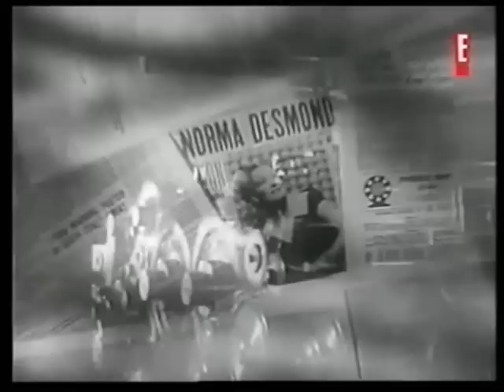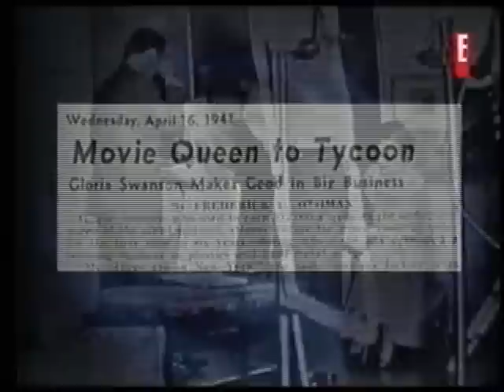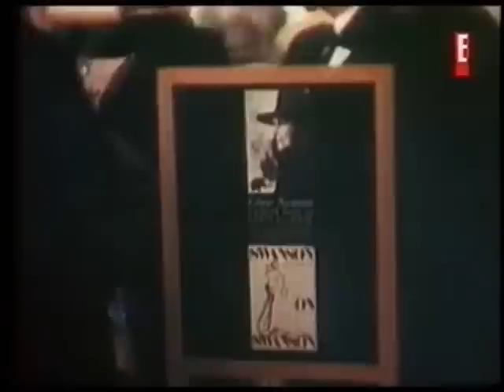Misterios y escándalos: Gloria Swanson